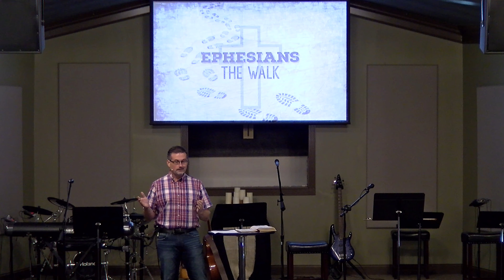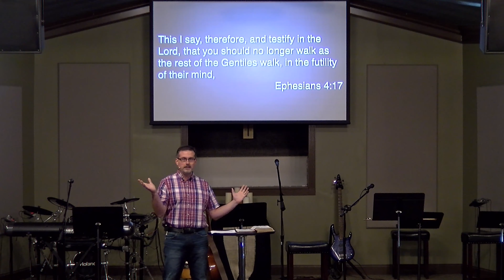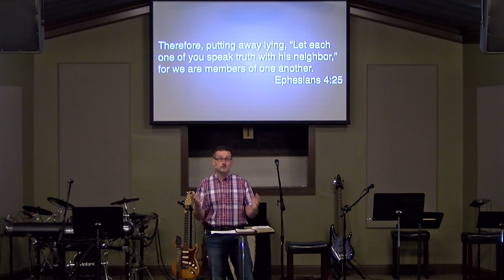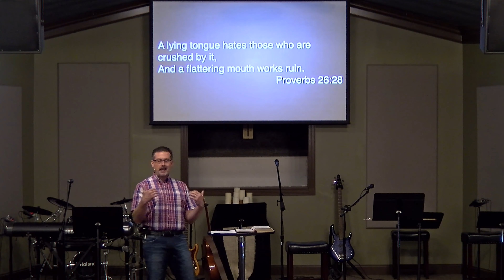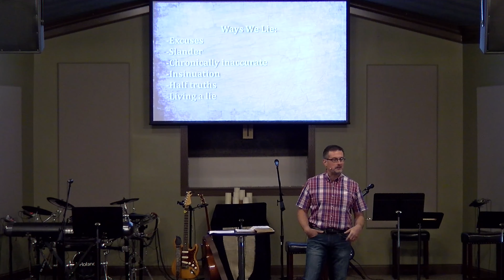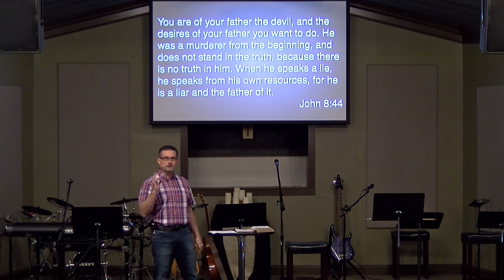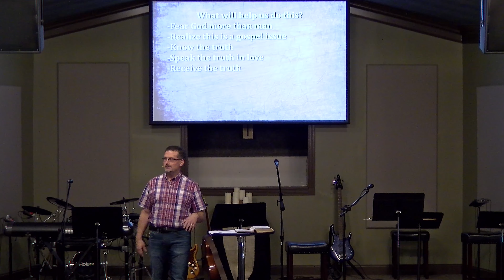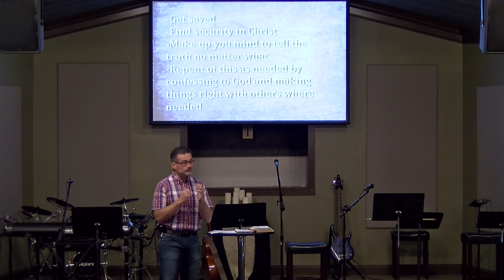TLC - 9-15-19 -- The Walk Series - Honesty Is The Only Policy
Sermon Title:  Honesty Is The Only Policy
Sermon Series: The Walk